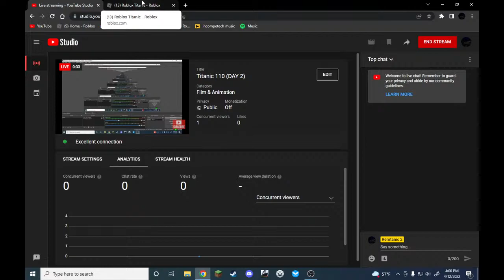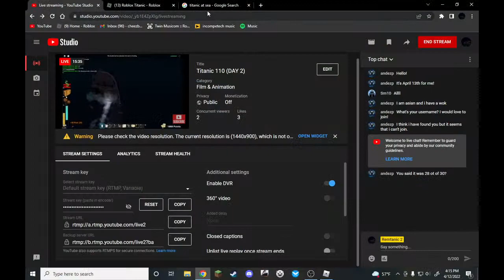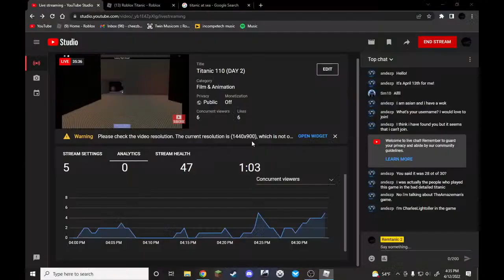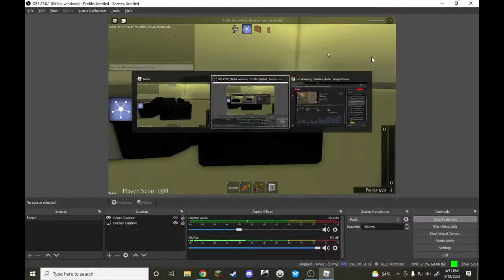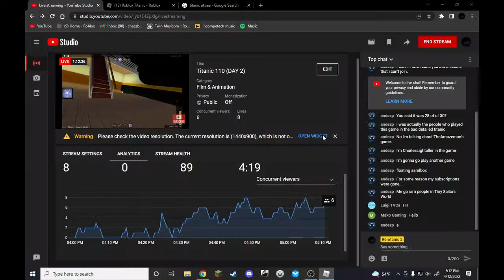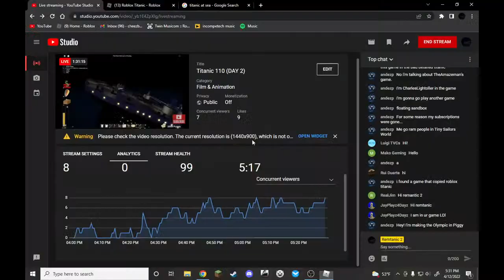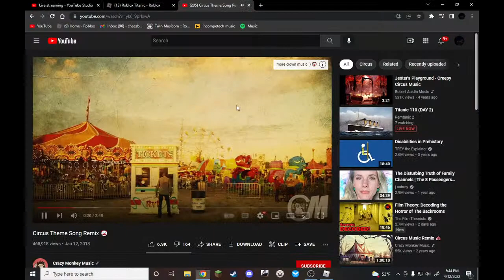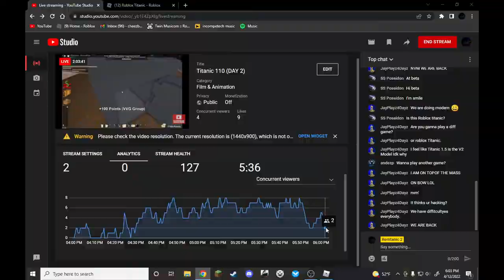Titanic 110 (DAY 2)